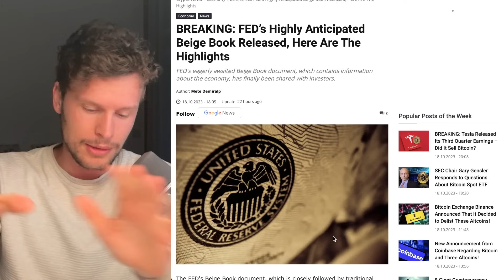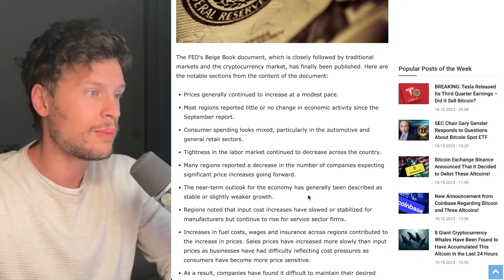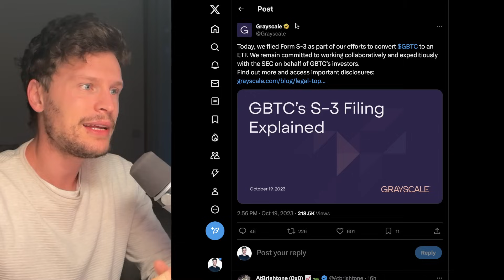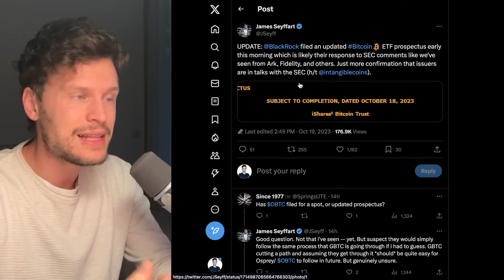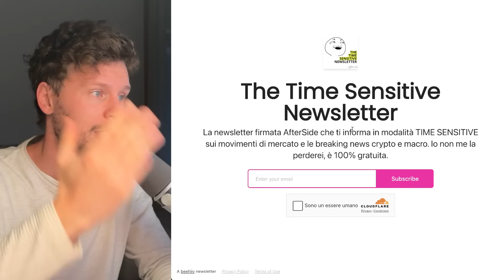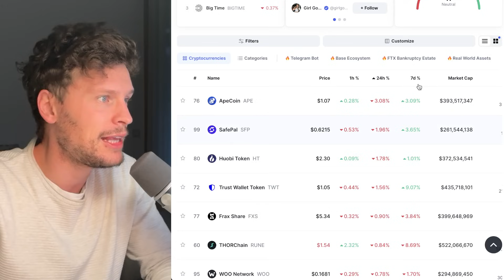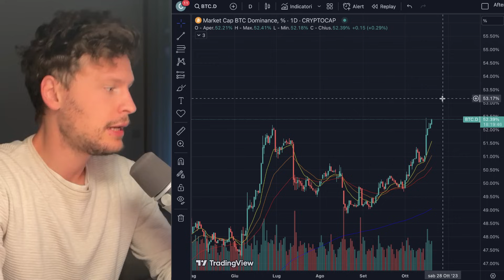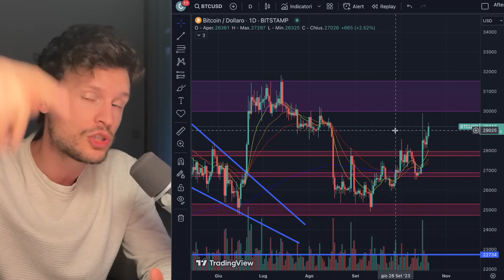💣😳 QUESTI SIGNORI VOGLIONO TUTTO ORA 💣😳 MORNING w/CRYPTO: BITCOIN / ALTCOINS [time sensitive]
⮑ -20% SCONTO FEE per sempre + 0,2 ETH in OPZIONI GRATIS (random su iscrizione)

✅ ZOOMEX – Exchange Spot + Futures
⮑ -30% SCONTO FEE per sempre + 15 USDT prelevabili con deposito 50$ senza trade!: